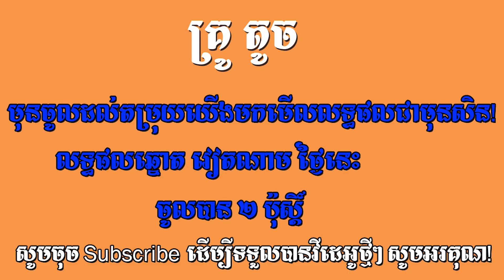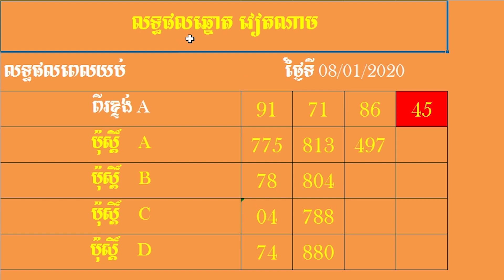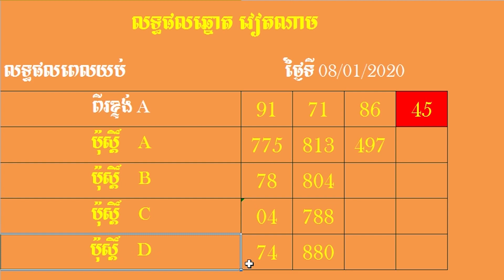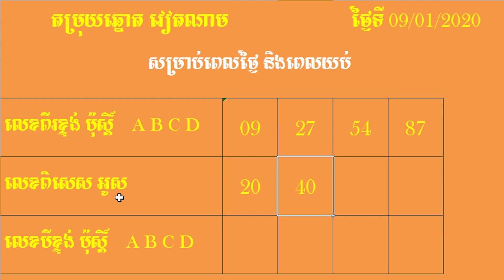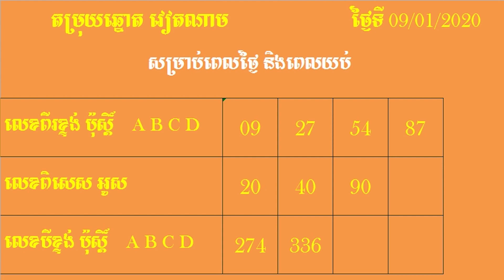The Best Number Today 09/01/2020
Hi everyone welcome back to Lina TV